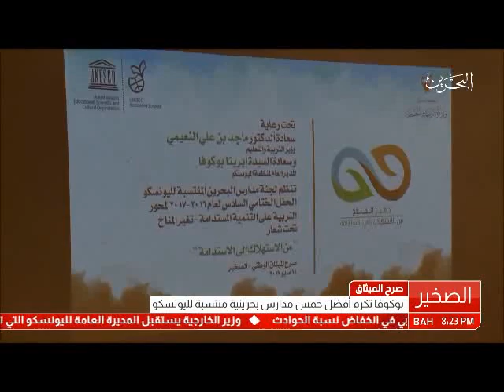البحرين : مديرة اليونسكو تكرّم مدارس البحرين المنتسبة لليونسكو